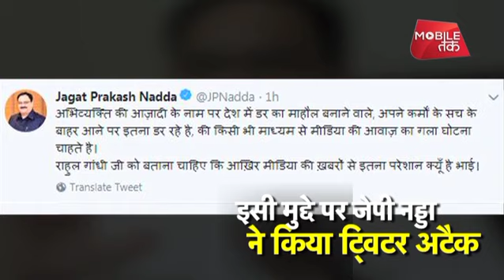मोदी के मंत्री ने कांग्रेस के ही 'हथियार' से राहुल गांधी को घेरा! | BIG STORY | NewsTak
नेशनल हेराल्ड मामले में दिल्ली हाई कोर्ट से राहुल गांधी को निराशा हाथ लगी है। राहुल गांधी ने यंग इंडियन कंपनी में उनके डायरेक्टर होने का खुलासा नहीं करने के लिए आयकर विभाग द्वारा 2011-12 की उनकी आय का आकलन दोबारा शुरू करने को बुधवार को हाई कोर्ट में चुनौती दी थी। कोर्ट ने राहुल गांधी के वकील की उस याचिका को भी खारिज कर दिया, जिसमें विभिन्न मीडिया संगठनों पर इस संबंध में समाचार प्रकाशित करने पर प्रतिबंध लगाने की मांग की गई थी। इस संबंध में बीजेपी नेता और केंद्रीय मंत्री जेपी नड्डा ने राहुल गांधी पर जमकर निशाना साधा। इस वीडियो में देखिए कि उन्होंने क्या कहा...
Rahul Gandhi's lawyers sought orders prohibiting the media from reporting or publishing the court proceedings in the case of 2011-12 assessment by the tax department, but the bench rejected the oral plea. Here is what JP Nadda has tweeted against Rahul Gandhi on seeking this plea.